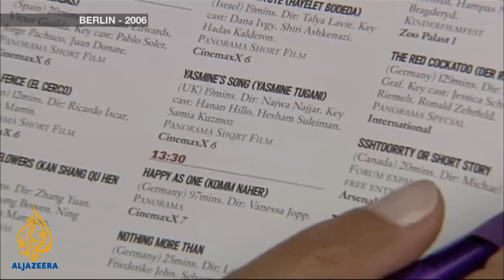The Fabulous Picture Show - Pomegranates and Myrrh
Najwa Najjar, the first Palestinian woman to direct a feature film with a wide international release, joins Entertainment Editor Amanda Palmer and the FPS audience for a Q+A about her film, Pomegranates & Myrrh. Palmer speaks to Demi Moore, Parker Posey and director Mitchell Lichtenstein about their new film Happy Tears. And a look at the Peruvian film that won the Golden Bear at Berlin this year, Milk of Sorrow.